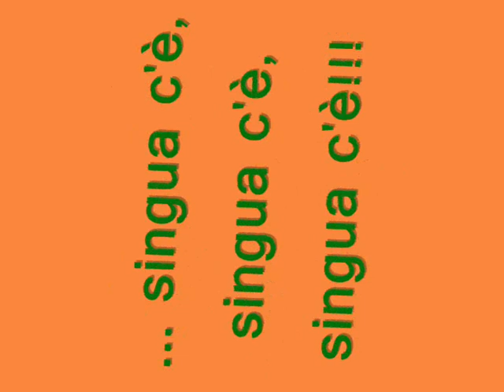gara di quad - circuito di kos (singua7)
3 quad sverniciati in un colpo solo... singua c'è!!!